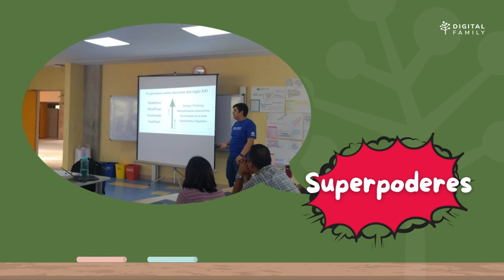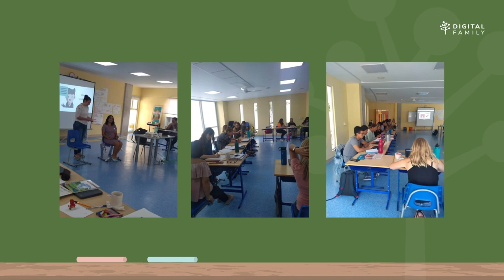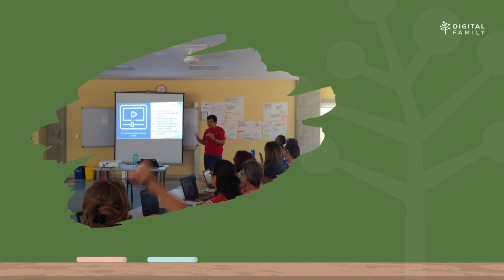Mes del docente ¡Gracias por compartir sus superpoderes!